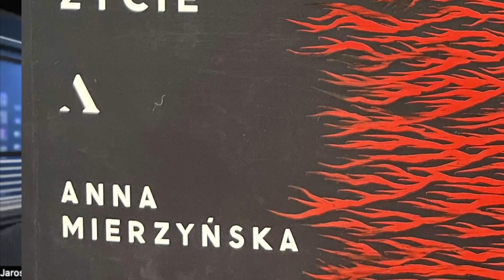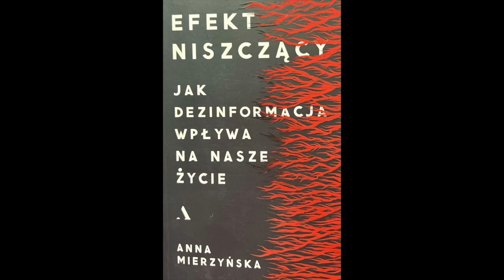Dezinformacja -- kilka polskich historii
Seminarium magisterskie z dziennikarstwa i komunikacji społecznej na UŁ pod kierunkiem prof. dr hab. Jarosława Płuciennika. Tym razem z udziałem Anny Mierzyńskiej, autorki niedawno wydanej książki pt. Efekt niszczący. Jak dezinformacji wpływa na nasze życie.